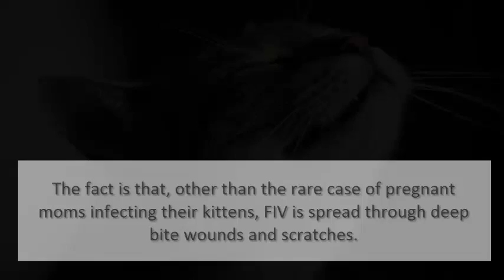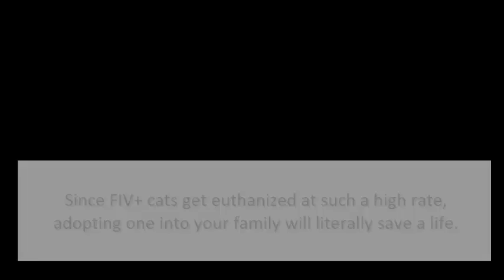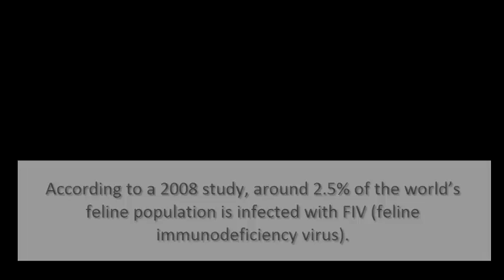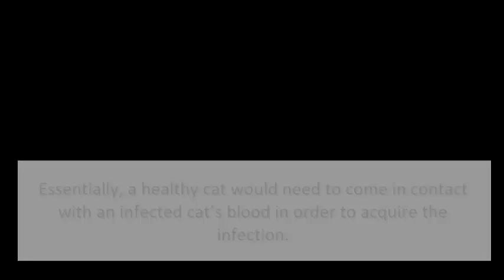5 Reasons To Consider Adopting An FIV Cat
According to a 2008 study, around 2.5% of the world’s feline population is infected with FIV (feline immunodeficiency virus). Though cats with FIV can typically live long, happy, and healthy lives, they often get turned away by animal shelters that have limited resources and space. Many shelters even resort to euthanizing FIV+ cats to make room for cats who are deemed more “adoptable”. Part of the problem, of course, is that people looking to adopt overlook FIV+ cats because they don’t understand the virus or are misinformed about how it will affect their lives. Here are 5 reasons to consider a FIV+ cat the next time you’re looking to expand your family.